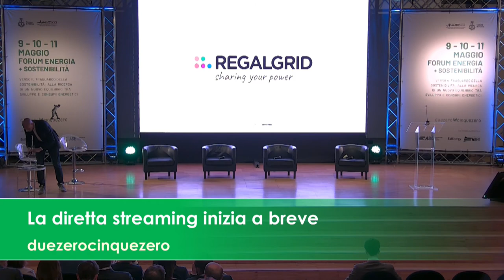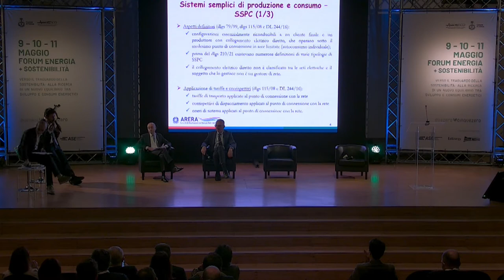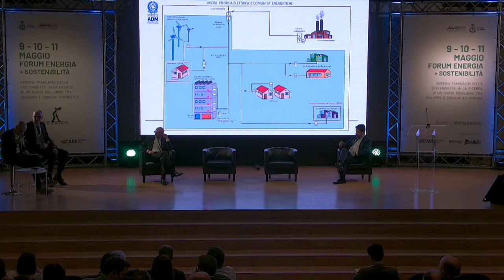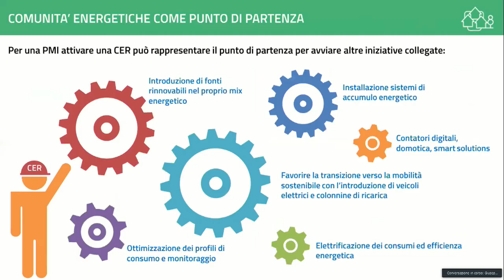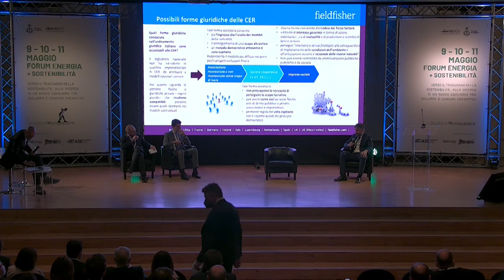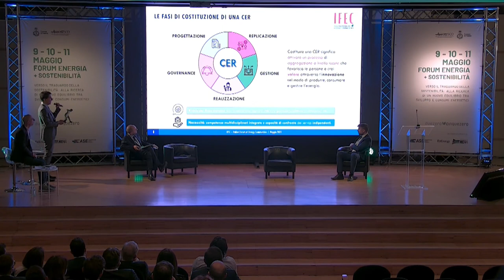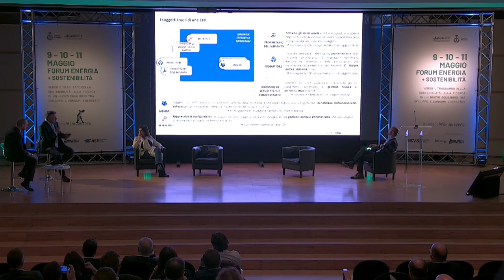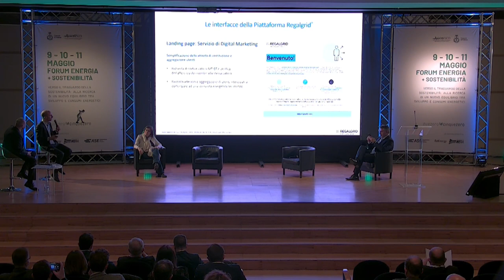Comunità energetiche, autoconsumo e reti private: il ruolo di imprese, PA e consumatori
00:00 Introduzione

02:44 Le diverse tipologie di autoconsumo (G. Ciaccia, responsabile unità EFR, ARERA)

19:49 Fiscalità dei prodotti energetici (A. Sgroi, Fieldfisher)

29:14 La tassazione dei prodotti energetici come leva alla transizione e all’impiego di fonti rinnovabili (D. Bellosi, Agenzia delle Accise, Dogane e Monopoli)

45:47 Comunità energetiche rinnovabili: un’opportunità di sviluppo del territorio (G. Petronio, funzione Promozione e assistenza alle imprese GSE)

01:05:24 I profili giuridici e contrattuali delle comunità energetiche (G. Castorina, Fieldfisher)

01:24:33 Comunità energetiche: il ruolo delle ESCo (G. Cantarella, responsabile comunità energetiche AssoESCo)

01:39:49 Italian Forum of Energy Communities – IFEC (P. D’Ermo, segretario generale WEC Italia)

01:55:42 Comunità energetiche: esempi applicativi (S. Capuzzo, presidente coop Ènostra)

02:08:02 Comunità energetiche: modelli di sviluppo e aspetti economici (C. Fabbri, direttore Centrale Mercato  di Hera Spa e amministratore delegato di Estenergy)

02:23:35 Piattaforme digitali per le comunità energetiche (S. Nassuato, direttore commerciale Regalgrid Europe)